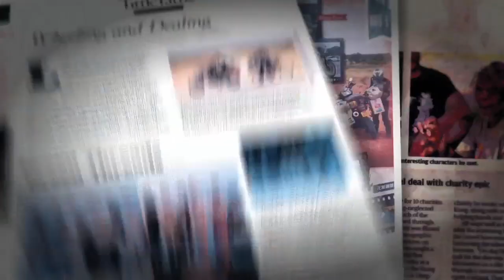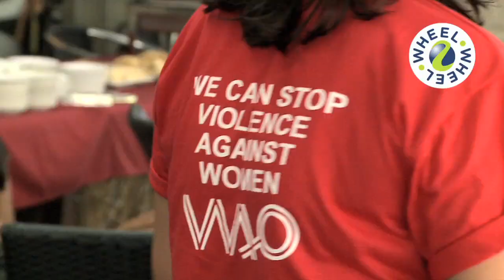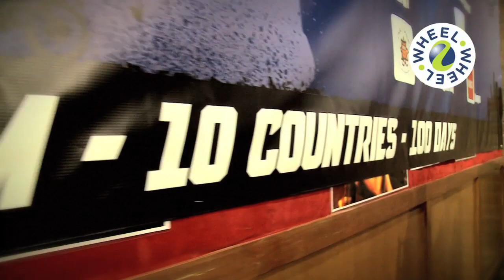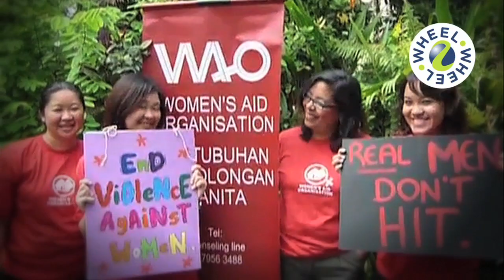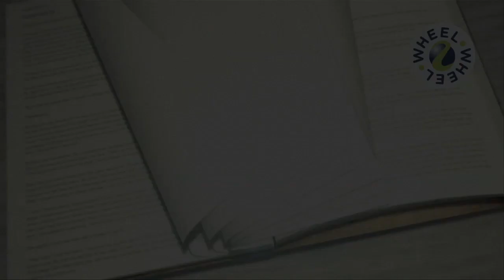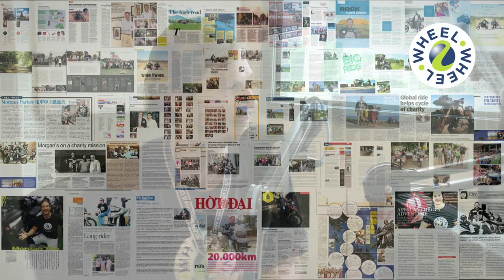W2W Series 1 Wrap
A final look at Wheel2Wheel - Series 1: the characters, stories and it's philanthropic success.